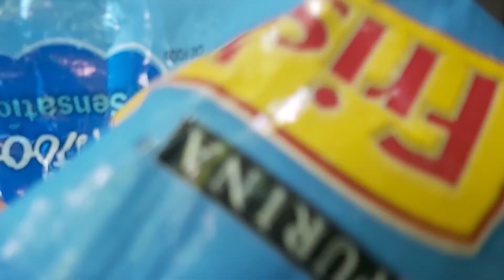Cat Colonies Survival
Feral Survival with our help, They need us.